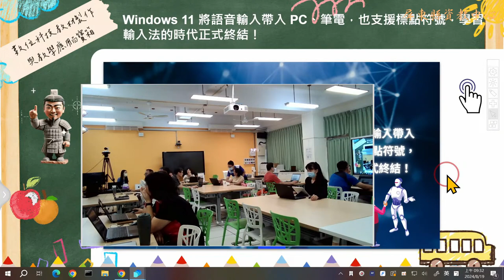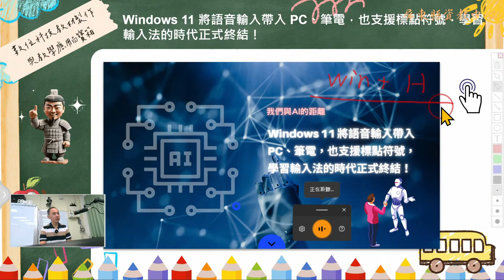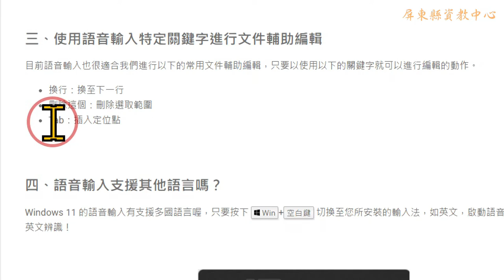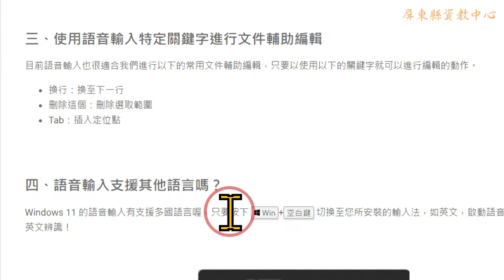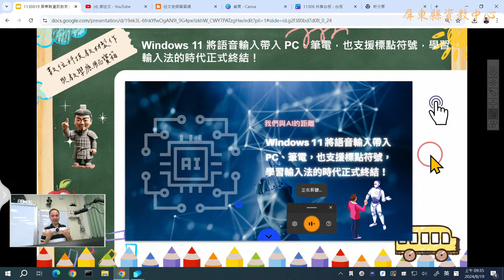04：Windows 11 將語音輸入帶入 PC、筆電，也支援標點符號，學習輸入法的時代正式終結！